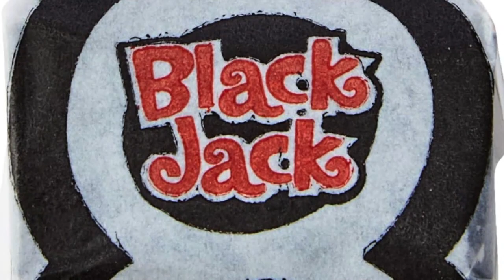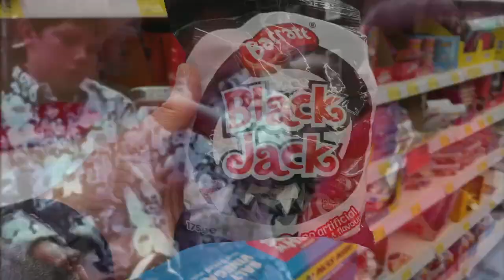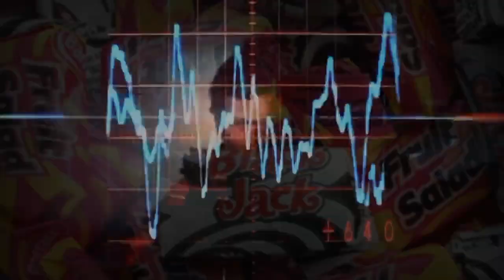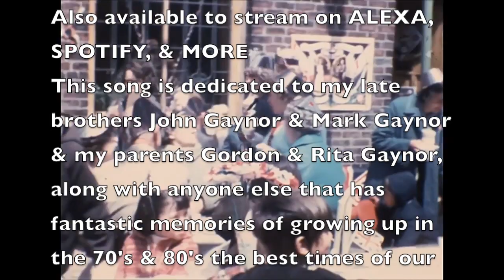BLACK JACKS & FRUIT SALADS BY RIK GAYNOR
A nostalgic song written & performed by Rik Gaynor, set in the present day 2021 and revisting growing up in the 70's and 80's this song will have your childhood memories flooding back, and if you like it please download this song from ITUNES, AMAZON ETC ohhh and please remember to subscribe to my youtube chanel to keep up to date with al my fun songs and videos.